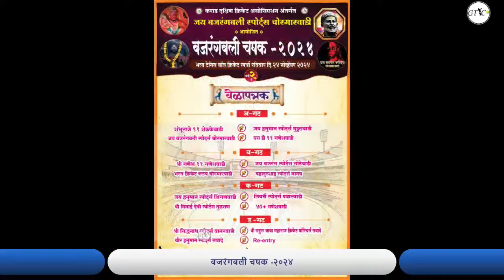GANESHVADI VS GOTHEVADI MATCH AT बजरंगबली चषक -२०२४